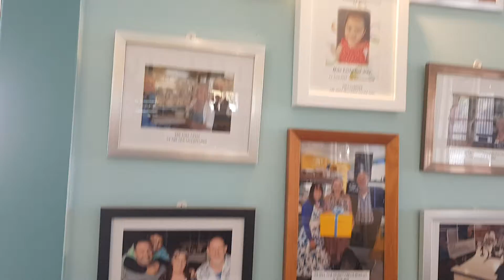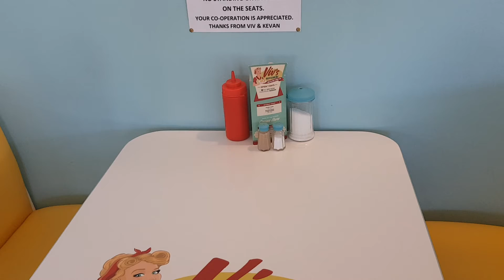googledotco.com Cream horns of which 300,000 been sold so far from Vivs kitchen Sanson New Zealand